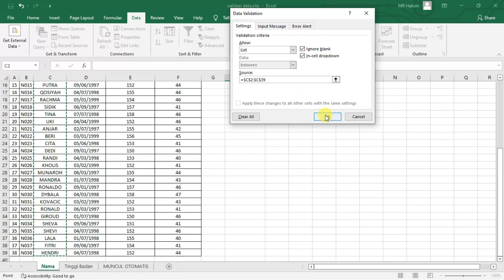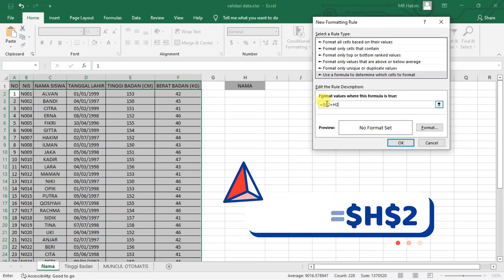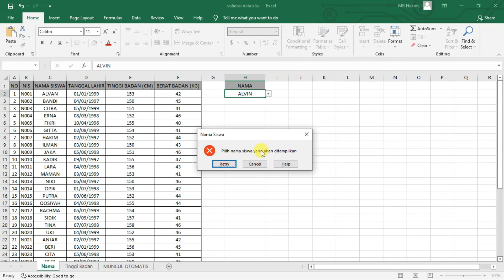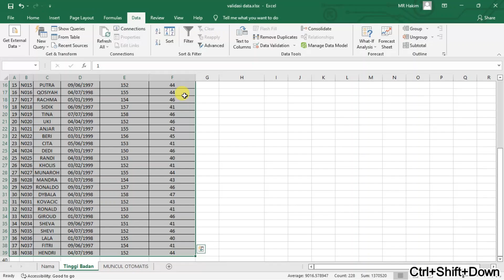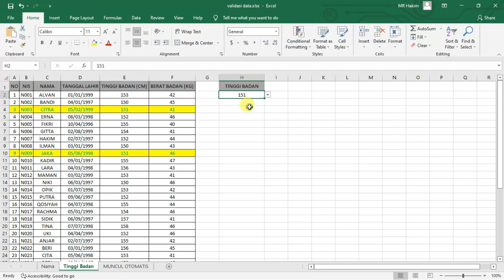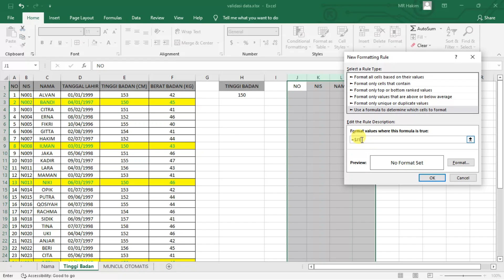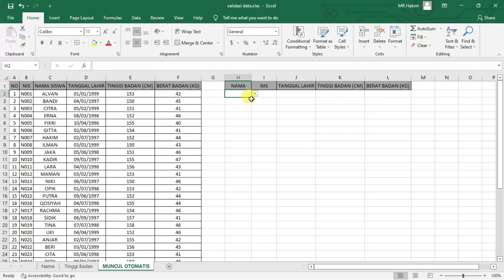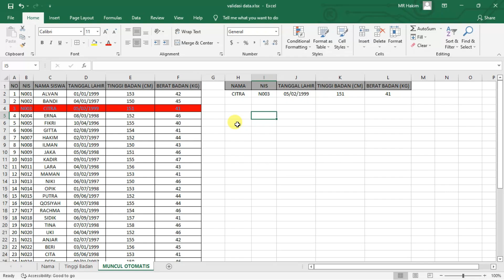Conditional Formatting Dengan Validasi Data dan Membuat Border Tabel Otomatis di Excel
Video ini akan membahas Conditional Formatting Dengan Validasi Data dan juga Membuat Border Tabel Otomatis, untuk lebih jelasnya simak video Conditional Formatting Dengan Validasi Data dan juga Membuat Border Tabel Otomatis sampai selesai, agar kita dapat memahami Conditional Formatting Dengan Validasi Data dan juga Membuat Border Tabel Otomatis

MEMBUAT NOMOR URUT OTOMATIS DI EXCEL | CEPAT | AUTO NUMBER | NOMOR AKAN TETAP URUT MESKI DI DELETE